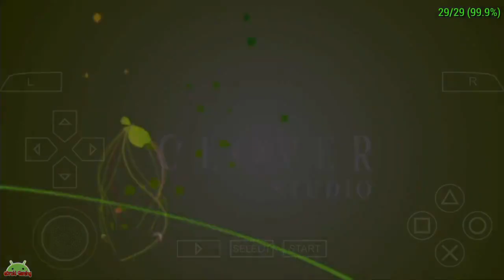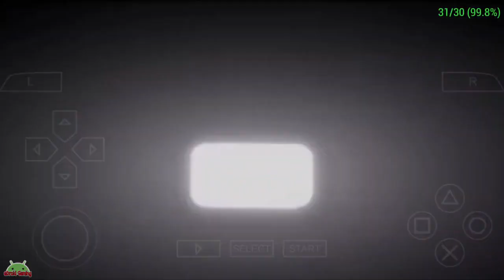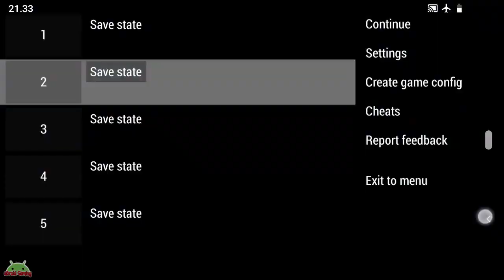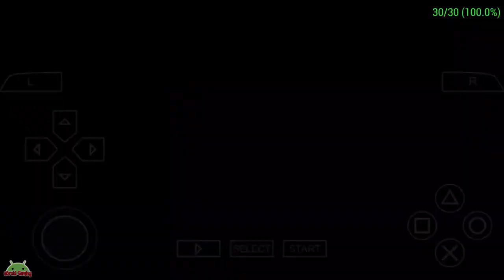Viewtiful Joe Red Hot Rumble PSP Play on PPSSPP Android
step by step | How to Play PSP / PPSSPP Game on Android Smartphone

• If lagging or framerate drop
you change backend OpenGL to Vulkan
Mode Skip buffer effect (non buffered faster)
Adjust frameskipping
Rendering resolution 1x PSP or 2x PSP
• game cannot run or force closed
unchecked fast memory (unstable) on system option
• For full screen display
select immersive mode / full screen
go to display layout editor select stretching

Play on Black Shark 2 Skywalker 8/128
Recording with stock BS2 screen recorder